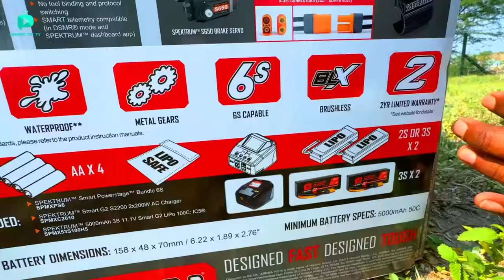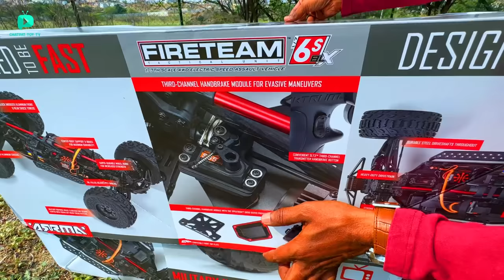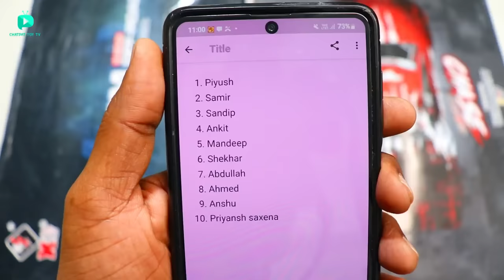RC ARRMA FireTeam 6S 4WD Car Unboxing & Testing – Chatpat toy tv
Dosto aaj ki video mai maine unbox aur test kiya hai arrma fireteam 6s 4wd BLX speed Car iske andar Exciting military styling with a full roll cage, multi-panel body, and detailed interior airless style tires on military-inspired wheels Extra-long wheelbase and wide-track suspension for dynamic handling Spektrum 6S brushless power system diya gaya hai aur Factory-installed mechanical handbrake for performing evasive maneuvers and initiating drifts

Wltoys 12429
RC Chase car